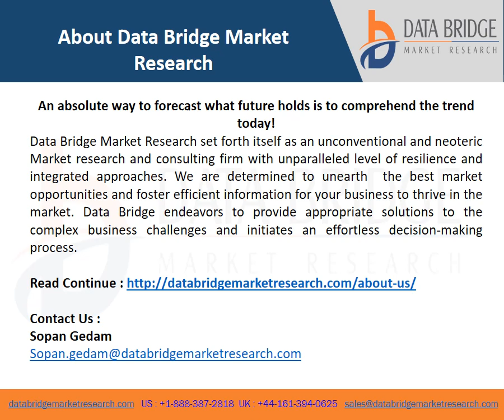Service Robotics Market